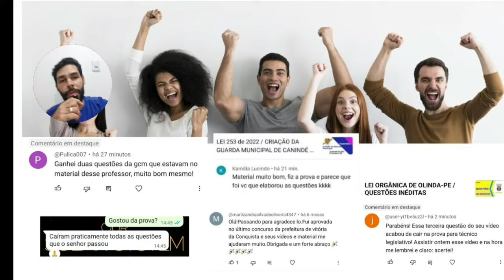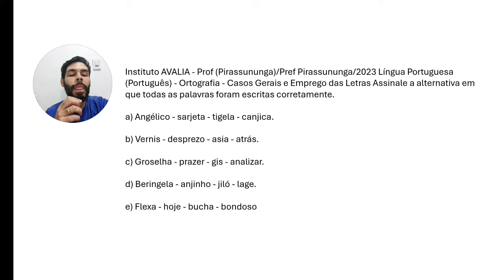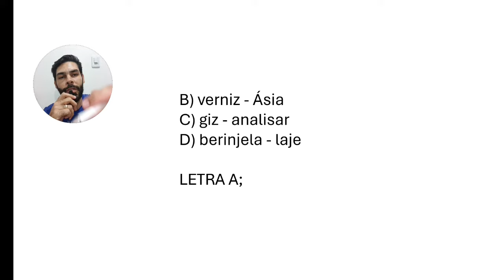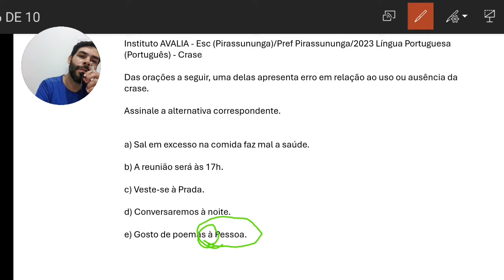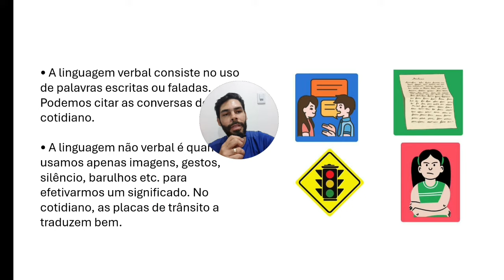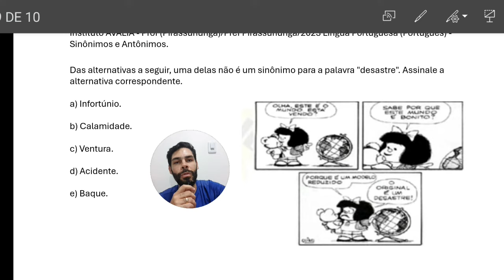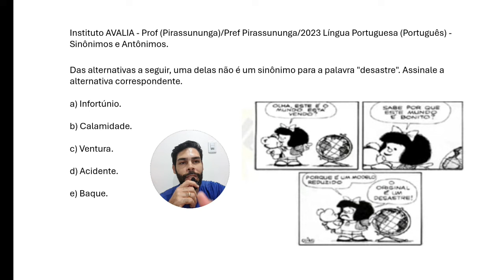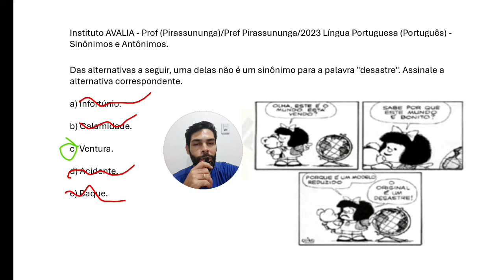INSTITUTO AVALIA / PORTUGUÊS / QUESTÕES (14/05/2024)